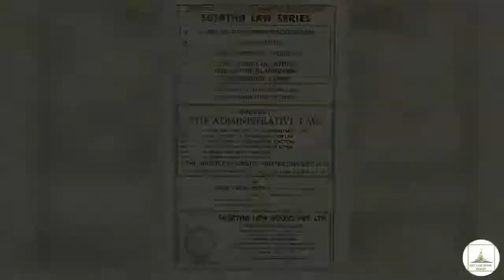Sujatha Law Series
Buy Sujatha Law Series Notes & Books for BSL, LL.B & BA.LL.B 2019 Students by Gade Veera Reddy only at law-all.com.

Sujatha Publications Booklist:
1. Arbitration and Conciliation Act, 1996
2. Code of Civil Procedure [CPC] and Limitation Act
3. Environment Law
4. Law of Insurance
5. Media Law
6. Public International Law
7. Constitutional Law of India - II
8. Intellectual Property Law (IPR)
9. Administrative Law
10. Code Of Criminal Procedure,1973
11. Companies Act, 2013 / The Corporate Law I
12. Competition Act, 2002
13. Contract - I & Contract II
14. Corporate Laws - II
15. Criminology and Penology, Victimology
16. Drafting, Pleadings and Conveyancing
17. Economics I (General Principles)
18. Economics II
19. Family Law - I
20. Indian Evidence Act, 1872
21. Indian Penal Code, 1860
22. Information Technology Law
23. Interpretation of Statutes
24. Labour & Industrial Laws
25. Law Of Banking & Negotiable Instruments
26. Law of Investments and Securities
27. Law of Taxation
28. Law of Transfer of Property (TOP)
29. Law of Trusts and Fiduciary Relations
30. Legal Language and Writing
31. Constitutional Law of India
32. Family Law - II
33. The Public Interest Lawyering, Legal Aid and Paralegal Services
34. Jurisprudence and Legal Theory
35. Torts & Consumer Protection Act,1986
36. Political Science I (Theory and Organization)
37. Political Science - II
38. Political Science - III
39. Private International Law / The Conflict of Laws / The Choice of Laws
40. Professional Ethics and Accountancy for Lawyers
41. Sociology - I (General Principles)
42. Sociology II
43. The Human Rights
44. Women and Law